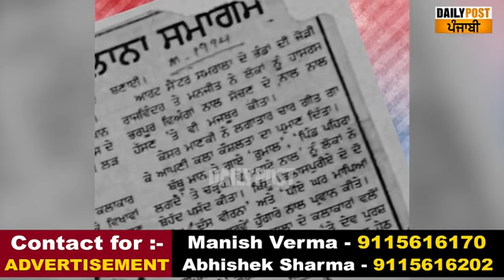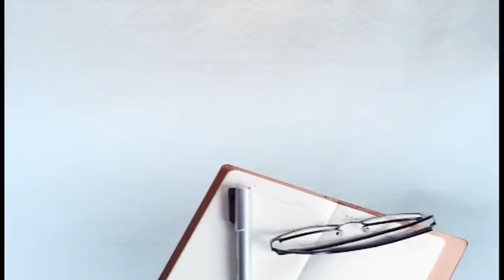'ਪਿੰਡ ਪਹਿਰਾ ਲੱਗਦਾ' ਗੀਤ ਦੇ ਵਿਵਾਦ 'ਤੇ ਬੱਬੂ ਮਾਨ ਦਾ ਪੱਖ ਵੀ ਸੁਣ ਲਓ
Video Contain :
pind pehra lagda controversy, babbu maan controversy latest, babbu maan latest news, babbu maan breaking news, babbu maan controversy